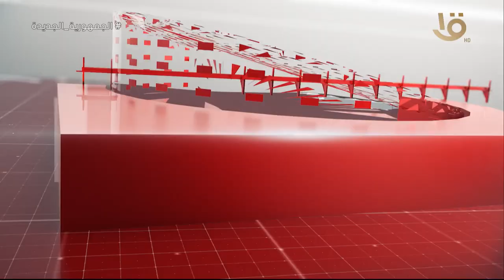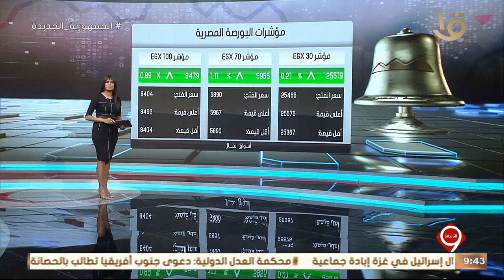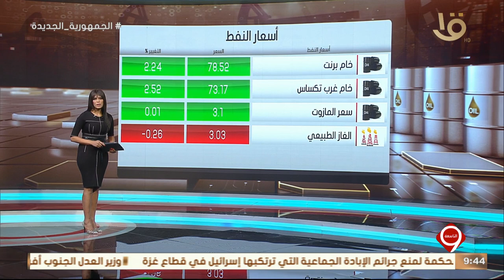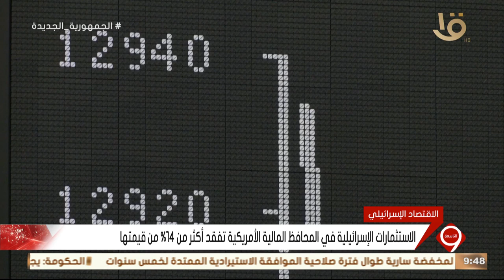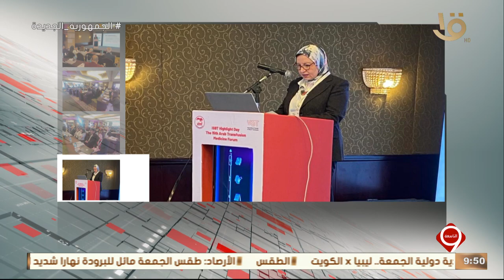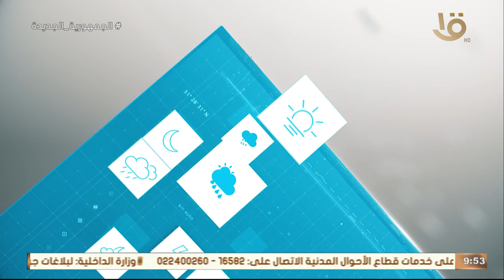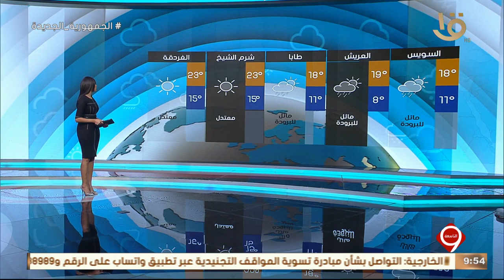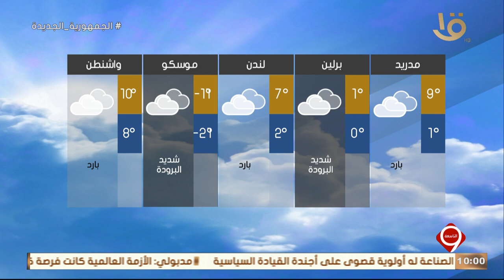أهم الأخبار السياسية والاقتصادية محليا وعالميا.. 11-1-2024